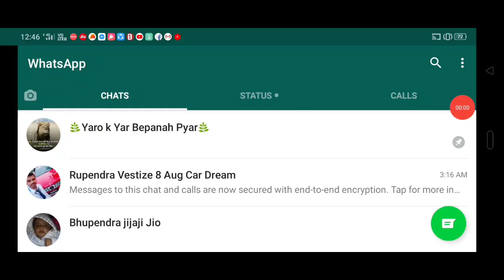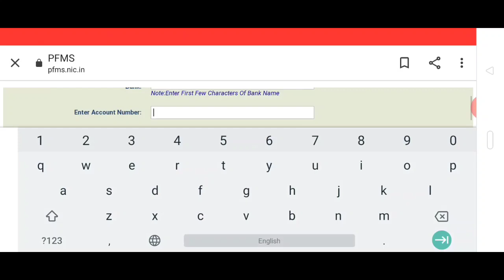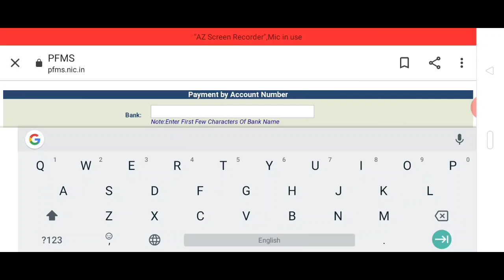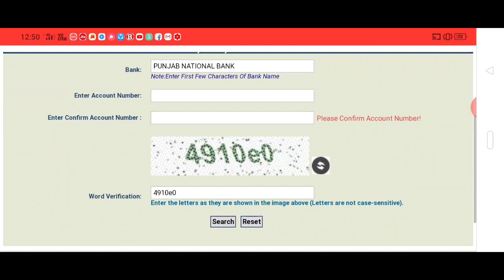Modi सरकार ने आपके खाते में 1000 रू० डालें हैं देखलो बैंक जाने से पहले॥UcG॥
Modi सरकार ने आपके खाते में 1000 रू० डालें हैं देखलो बैंक जाने से पहले और ये वीडियो ज्यादा से ज्यादा लोगों को शेयर भी करें